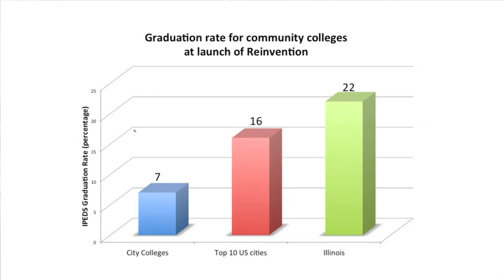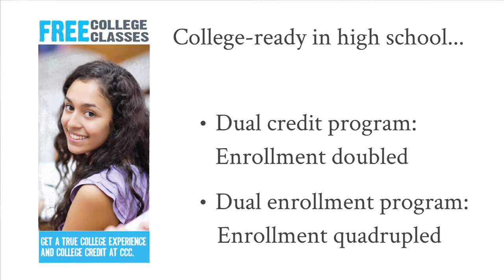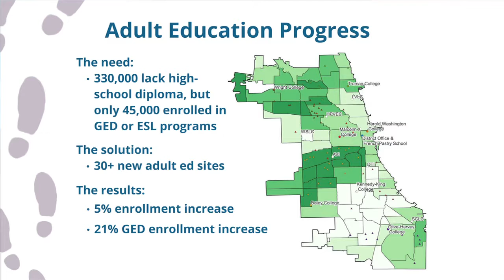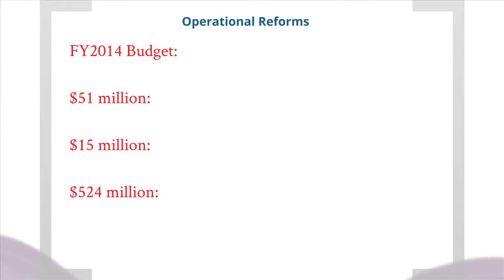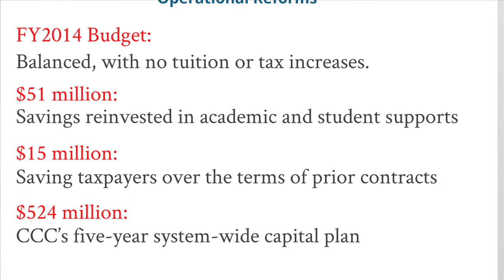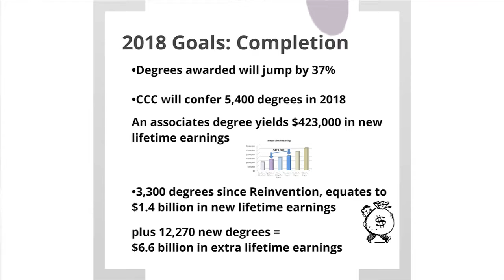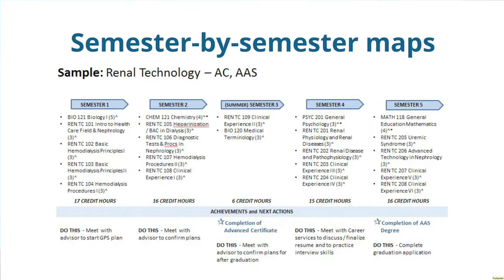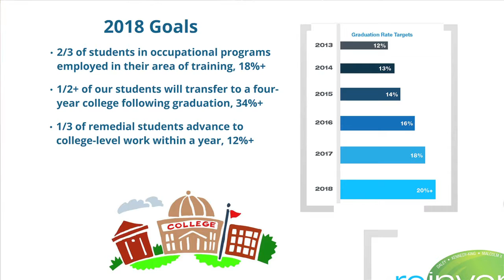Cheryl L. Hyman Speech to the City Club of Chicago, 2013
Remarks by Chicago City Colleges Chancellor Cheryl L. Hyman at the City Club of Chicago on June 24, 2013.